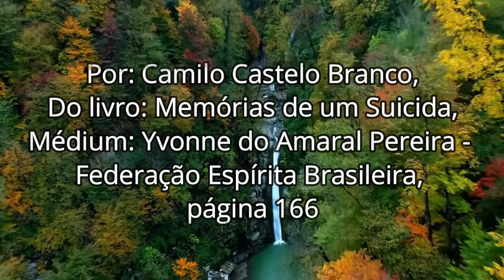Comunhão com o alto. Mensagem do Livro Memórias de um Suicida